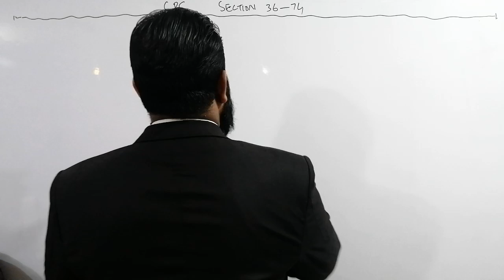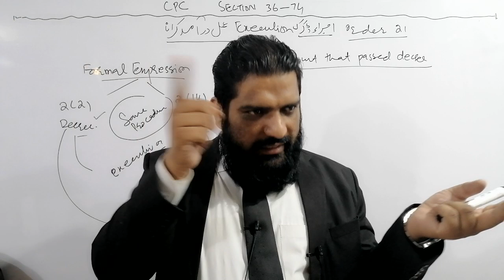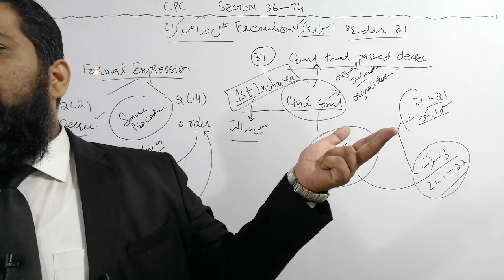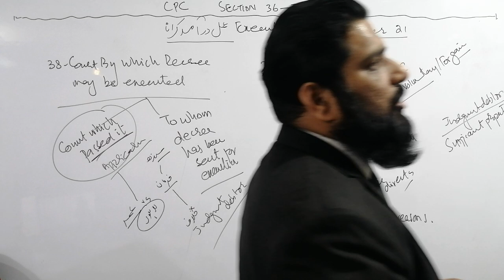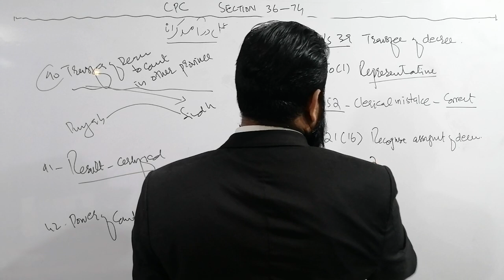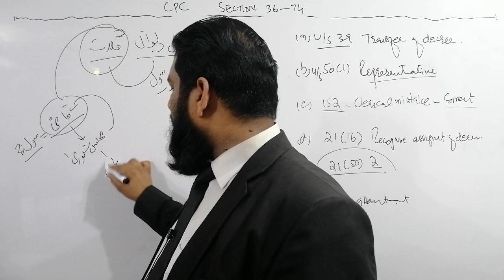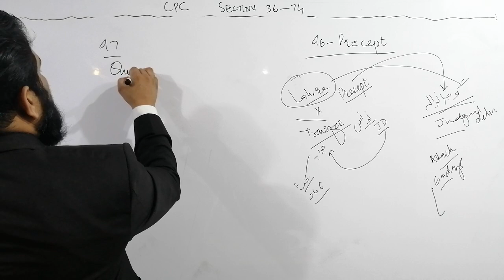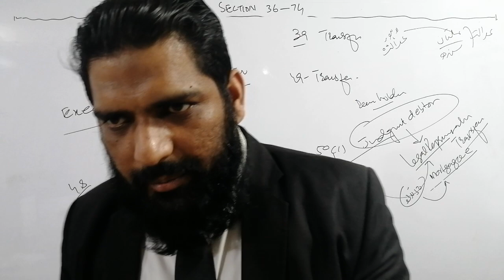CPC SECTION 36-50 EXECUTION OF DECRER